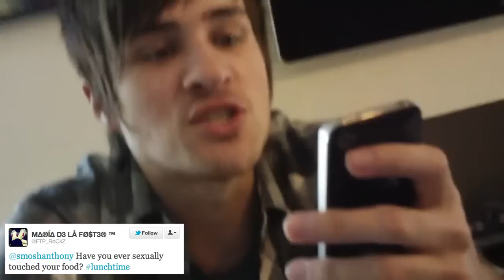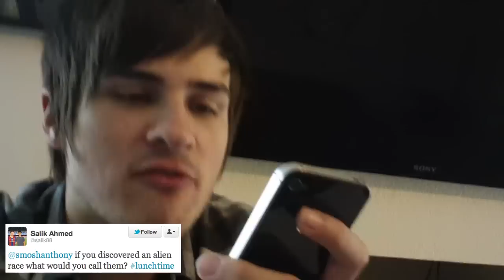DOUCHE NUGGET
Every Thursday, you're invited to eat lunch with us! Episodes come out a week early on ‪